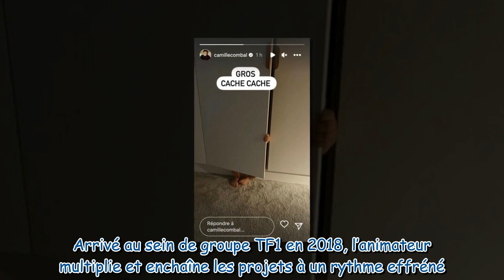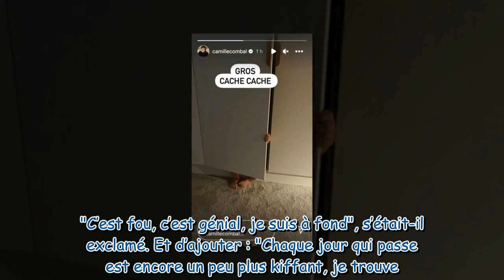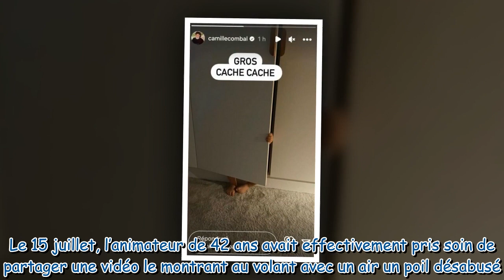Camille Combal retombe en enfance il s’éclate avec son fils Pio